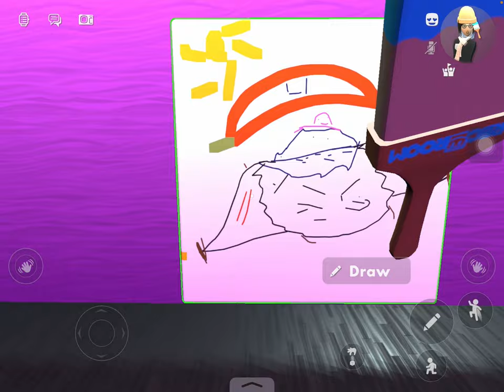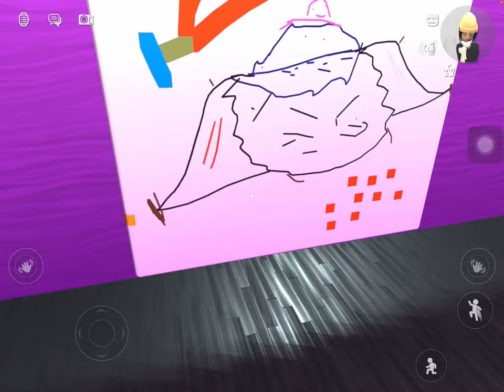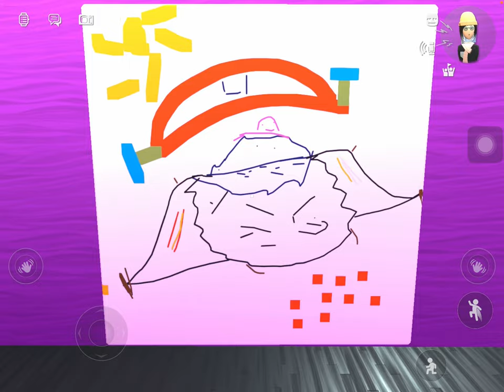No Soundtrack in this in (rec room art painting )